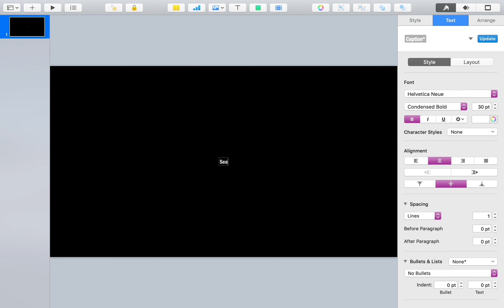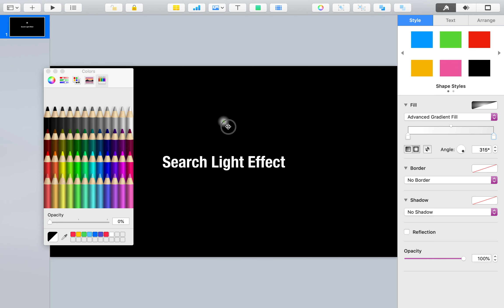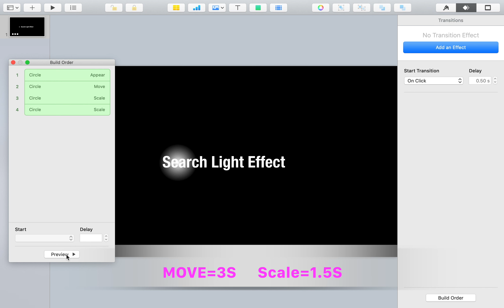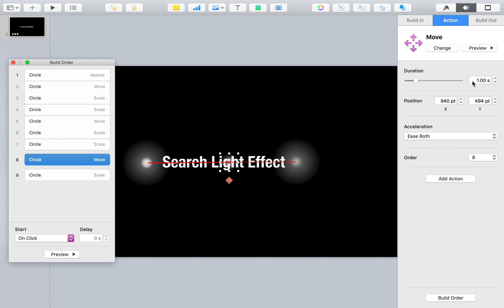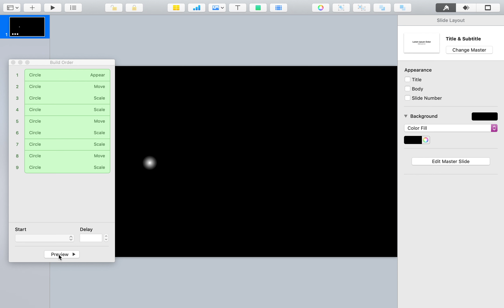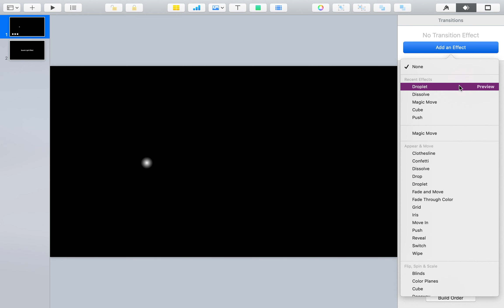#057 Apple Keynote Tutorial:How to Create Search Light Animation Effect Principle